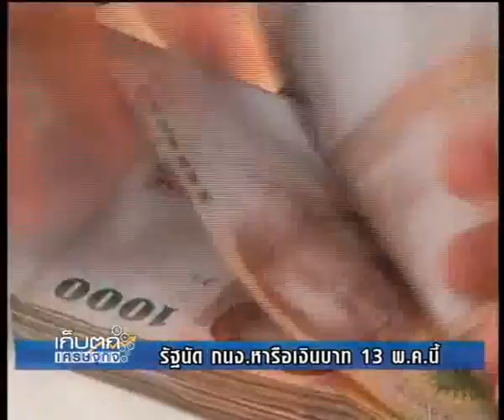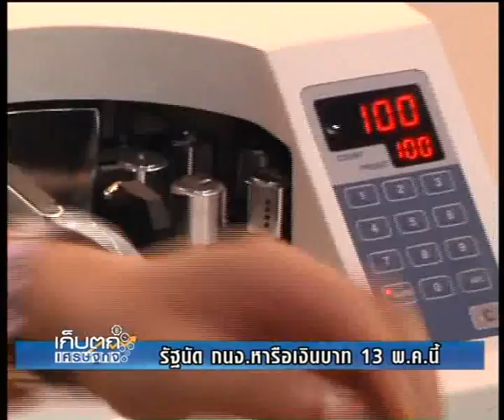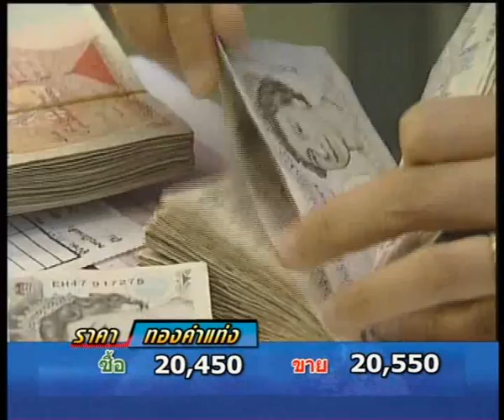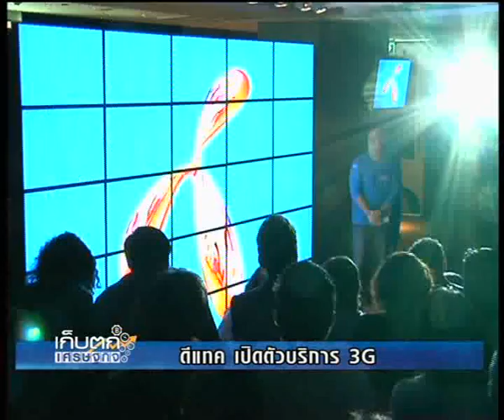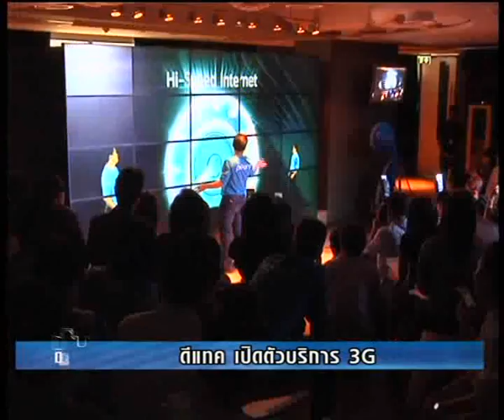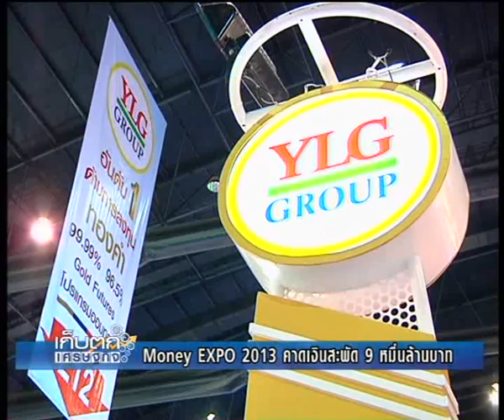เก็บตกเศรษฐกิจ 95-56